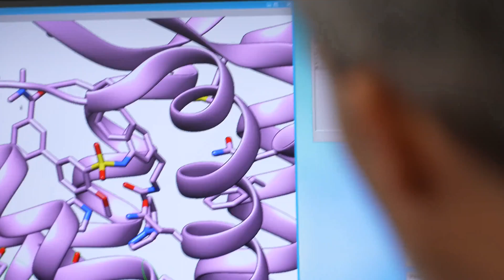Merck Research Laboratories: The will to conquer the impossible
Every day, Merck scientists, from all backgrounds and disciplines, use the power of leading-edge science to save and improve lives around the world.